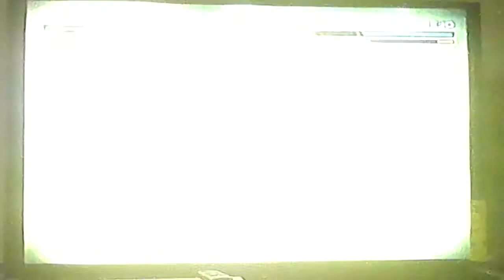Def Jam Fight for NY: Malik vs Trejo @The Terror Dome (Hard)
Created fighter vs Trejo one on one